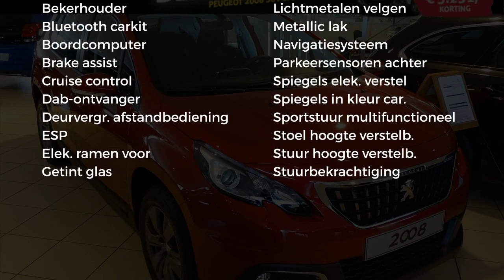Peugeot 2008 BLUE LION 110PK AUTO | SENSOREN ACHTER | 16''LM | AIRCO | NAVI